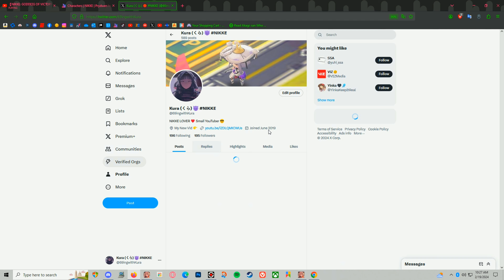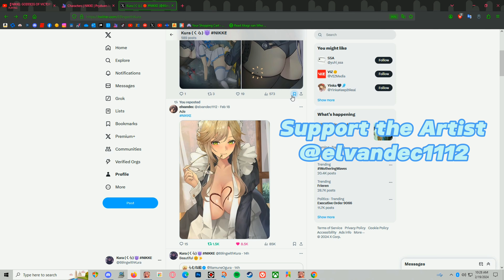I Looked at More Ade Fanart on Twitter & Tried to Summon! 🍳👩‍🍳💼 (Support the Artists 🎨🖌️) (NIKKE)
🧹👩‍🍳💼 The *PERFECT MAID* event is here and introduces *Ade* as a *New Summonable Nikke!*